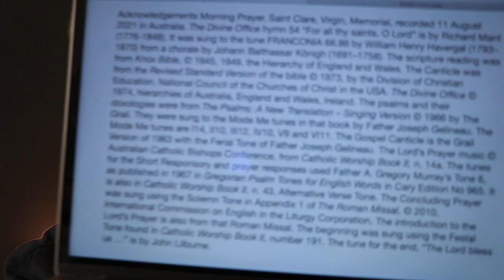Morning Prayer, Saint Clare, Virgin, Memorial.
11 August 2021 recording in Australia. The Divine Office hymn 54 “For all thy saints, O Lord” is by Richard Mant (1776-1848). It was sung to the tune FRANCONIA 66.86 by William Henry Havergal (1793–1870) from a chorale by Johann Balthassar Königh (1691–1758). From the Liturgy of the Hours of the Catholic Church's Roman Rite.